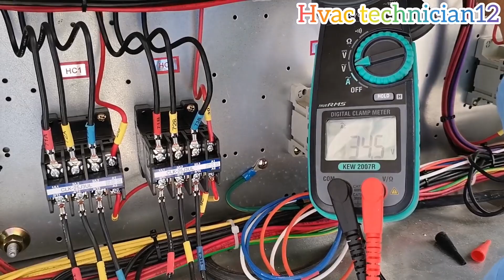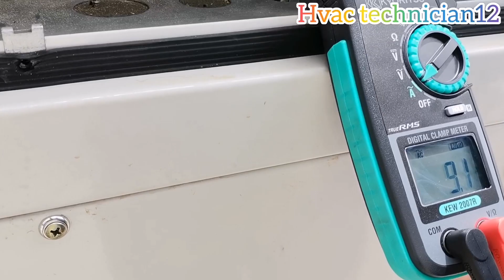Zamil package unit, how to check 24 voltage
zamil ebook motivation funny How to FIND Refrigerant Leak. Easy Method! l Find Fix AC Freon Leak l How to fix leaking AC

How to Remove Broken Pipe??? Tip l Traditional Technic | How To Remove a Broken Piece of Tap From Pipe,
How to Use Screw Extractor Remove Broken Fault
How to Remove Broken Pipe Thread 2022
How to: Remove broken threaded pipe- EASY

i Love 💖 You White Pigeon | / Kabootar ki video Pigeon birds Kabootar bazi pigeon kabootar video || Pigeon video || Kabootar ki video ||pigeon 💖🤑😱
god bless you ||Allah||best kabutar video
Kabutar Kabootar Pigeon birds
Kabutar video || kabootar || pigeon || pigeon love you 🕊😍
Beautiful Laka Kabootar | Rana Pigeon Cornor
Kabutar के back par Dil ❤️ बनाया 🤩🤗 || kabutar love status
kabutar ki udan 😲🦅🫵🦅
color se I love you likh diya kabutar ke ||youtube shortvideo pigeon Kabutar की पोंछ ko colour करदिया 😱
Kabutar ko colour kiya 🤩🤗  video
My Kabootar ki video || Lovely Pigeons 💞💞

funny video 🤪//comedy video// emotional fun funny comedy entertainment  Try not to laugh impossible 2022 funniest Videos 🤣  trynottolaughimpossible
CrazyMoment  crazy funny
Sagawa1gou funny video 😂😂😂 | SAGAWA Best Shorts 2023
Bhai ko jada garmi dedi🤧😆😂
 SHE'S TOO FUNNY 😂
When your husband is TOO JEALOUS
This is too funny 😂
Best Funny Moments
NEW funny video 😂😂 2023 TikTok china,

technical skill technical skills motivation motivational technical skill